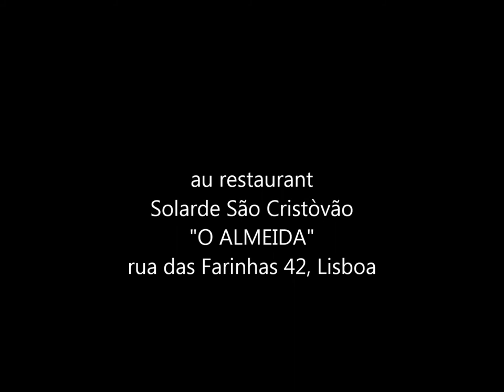FADO oct 2016 Lisboa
soirée fado à la Mouraria - Alfama